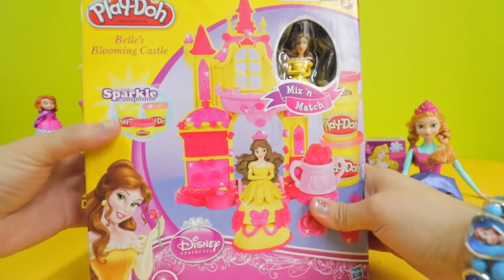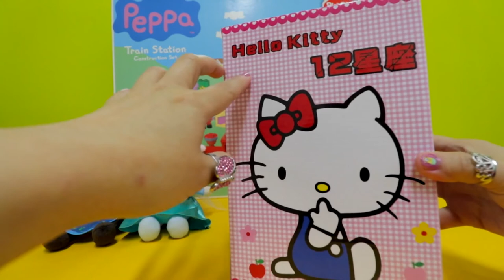PlayDoh Fun: Disney Princess Belle Castle, surprise eggs and Opening Hello Kitty (Sanrio) Figure Box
Hi Kids, have fun with Disney Princess Belle! Let’s try the PlayDoh Castle together!

Disney Princess is a media franchise owned by The Walt Disney Company, originally created by Disney Consumer Products chairman Andy Mooney in the late 1990s and officially launched in 2000. The original eight princesses consisted of Snow White, Cinderella, Aurora, Ariel, Belle, Jasmine, Pocahontas, and Mulan. The franchise spotlights a line-up of fictional female heroines who have appeared in Disney animated feature films. The franchise currently includes eleven female protagonists from ten different Walt Disney Animation Studios films and one Pixar film, each of whom is either royal by birth, royal by marriage, or considered a "princess" due to her significant portrayal of heroism.
Most recently, the line-up has expanded to include Tiana, Rapunzel and Merida after the successes of their respective films. Princess Moana from the movie Moana is expected to join the line-up.

Belle is a very attractive young woman and is known throughout the village for her beauty, with one villager commenting that it has no parallel, but although she knows it, she isn't vain or concerned about her looks. She is greatly aware that her fellow citizens think of her as "odd" and "peculiar". Belle pays very little attention to her appearance, unlike the very much conceited Gaston, who only wishes to wed her because she is attractive. He cares very little for her personality, her intelligence (he hates the very idea of a woman being smart) or the way she wants to live her life.

Play-Doh Languages - Playdough, Plasticine, Plastilina, Plastiline, plasticina, Modellera, Crayola, Massinha, 플레이 도우, Knetmasse "Softee Dough" "Moon Dough" "modelling clay" "Pâte à Modeler”

Hello Kitty (Japanese: ハロー・キティ Hepburn: Harō Kiti?), (full name: Kitty White (キティ・ホワイト Kiti Howaito?)) is a fictional character produced by the Japanese company Sanrio, created by Yuko Shimizu and currently designed by Yuko Yamaguchi. She is depicted as an anthropomorphic white Japanese Bobtail cat-inspired character with a red bow.

Shortly after her creation in 1974, Hello Kitty greeted the world with a "Hello!" on her first product. The Hello Kitty vinyl coin purse was introduced by Sanrio in March 1975. The character was then brought to the United States in 1976.The character is a staple of the kawaii segment of Japanese popular culture.

Here's how HelloKitty is called in other languages: キティ・ホワイト, Kiti howaito, ハローキティ, Harō Kiti, Kitty White. The characters include: Chococat, Pekkle, Charmmy Kitty, カカオ,Bonbonribbon, シナモエンジェルス, Kerokerokeroppi, はすの上 けろっぴ, Kuromi, クロミ, My Melody, おねがいマイメロディ, おねがいマイメロディ～夢の国の大冒険～, Pippo and Sanrio Hello Kitty Characters. Sanrio is also known as v Kabushikigaisha Sanrio.

Surprise Eggs Languages - huevos sorpresa, яйця з сюрпризом, överraskning ägg, сюрприз яйца, ovos surpresa, Überraschung Eier, œufs surprise, siurprizas kiaušiniai